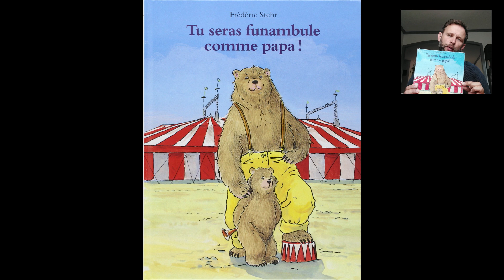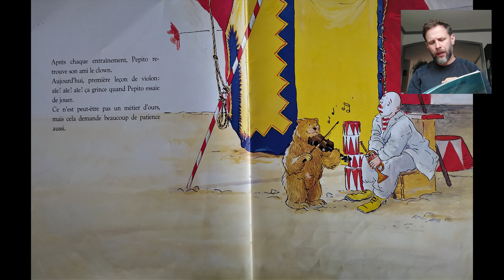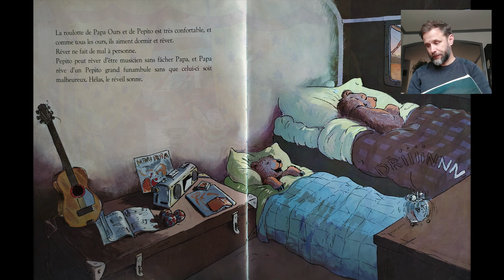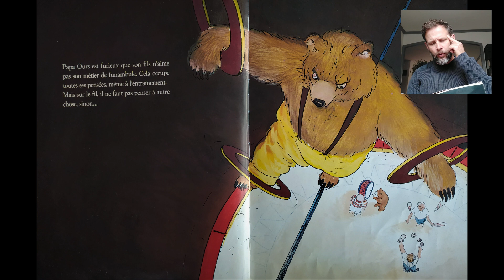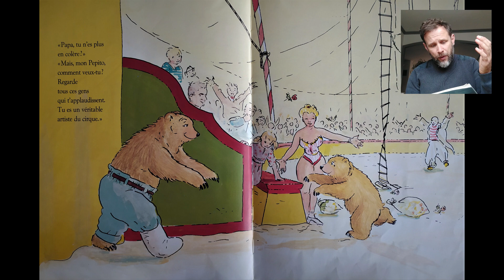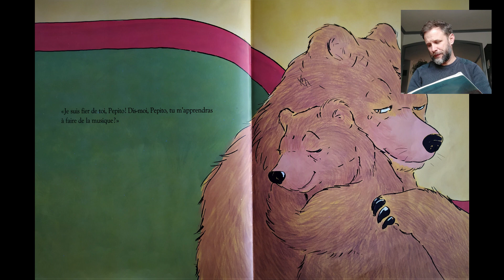Tu seras funambule comme papa!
Titre: Tu seras funambule comme papa!
Auteur: Frédéric Sther
Editeur: L'école des loisirs